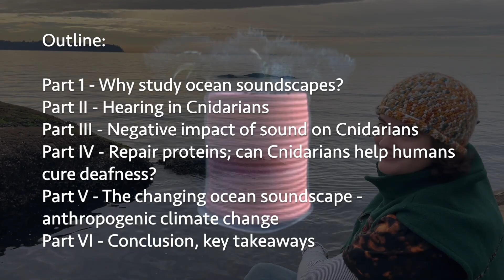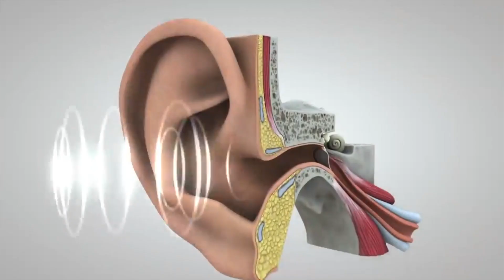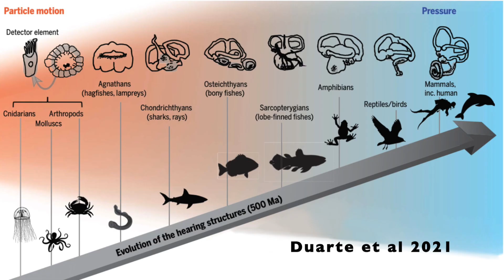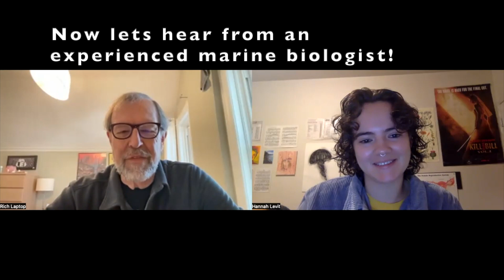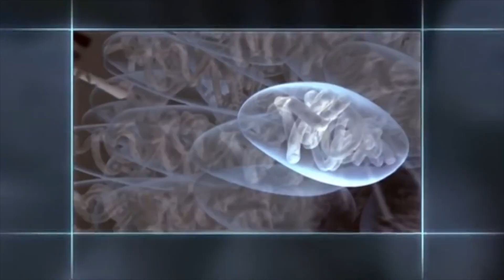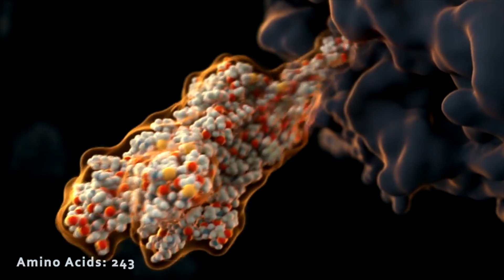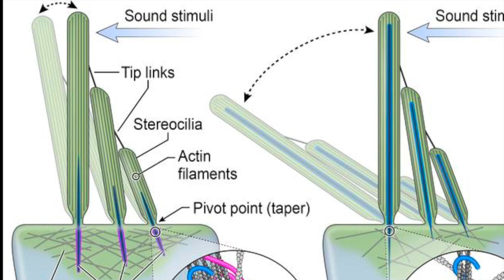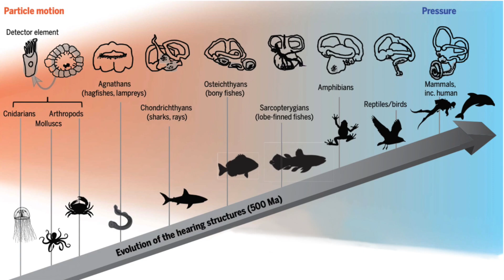Hearing in Cnidaria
This video was created for a marine invertebrate class at the University of British Columbia. I am in my final term of a biology degree and am interested in continuing to pursue marine biology and science communication. Let me know what you think and what you want to see more of in the comments!!